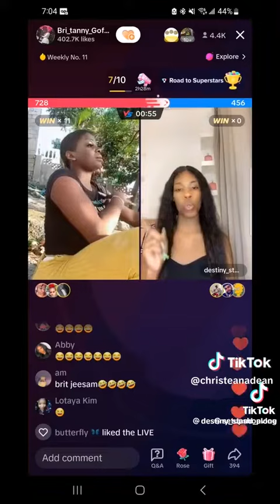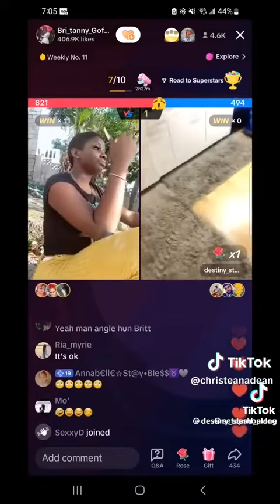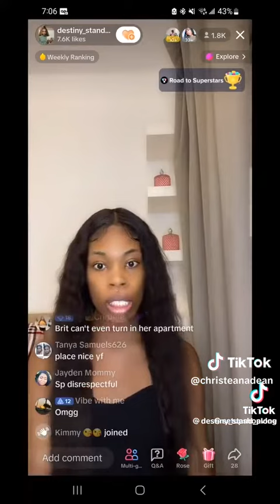Britt Diss destiny on TikTok live